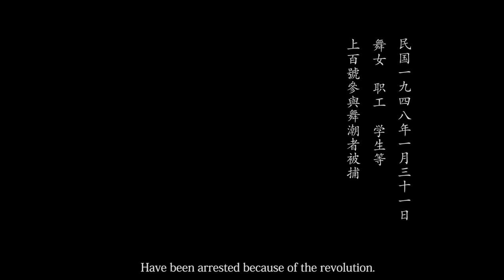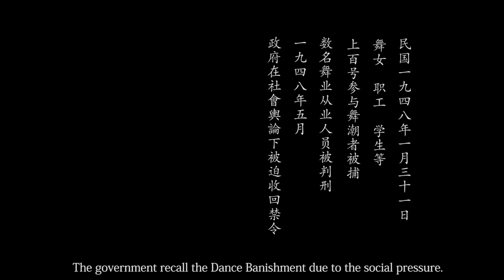STEAMER蒸籠 (2018) - Shortfilm by Jiaqi Wang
This is a short narrative by Jiaqi Wang (Youtube Account: Novten).
Credits:
        Director/Screenwriter/Cinematographer/Producer/Editor/Art design/Sound:
        Jiaqi Wang
The film was awarded by:
        Los Angeles Film Awards 2018 - Best student film
 Los Angeles Film Awards 2018 - Young Filmmaker award
        Top Shorts 2018 - Best student shorts
        London Independent Film Award - Best Student Film
        London Independent Film Award - Best female director
        Moscow Shorts - Best student shorts
        Moscow Shorts - Best editing
        Young Star Teen’s short film competition     2018 - Best short film
 Young Star Teen’s short film competition 2018 - Best director
 Young Star Teen’s short film competition 2018 - Best art design

Leading actors:
      "RED" - Mengge Bi
      "Ms. R" - Linda
      "Mr. Wang" - Shubo Gao

Film Description:
The poster of the film Steamer based on the first female revolution historical event that happened in the Republican period. The film talked about an old cook lady pursuing her dance dream through a accidental mockery of others’ judgement. Her memory flooded through the flashback: actually, she was a once-famous dance girl in the Shanghai Paramount dancehall back in the 1940s, but an government policy totally changed her life…